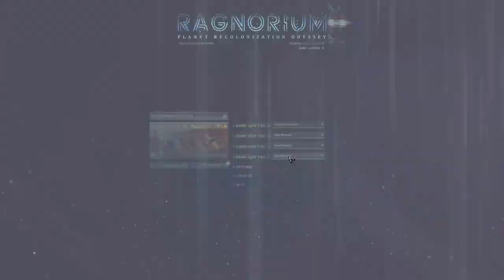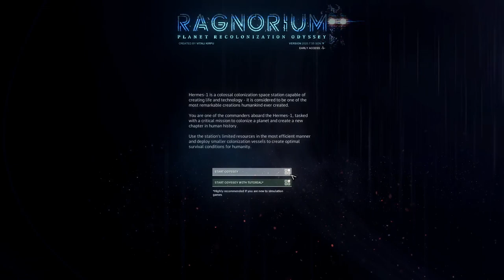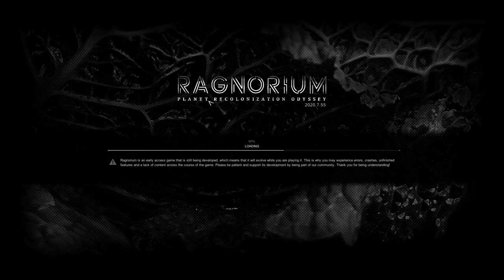Ragnorium ▲ SURVIVAL CON CREAZIONE ASTRONAVE! [Gameplay ita]